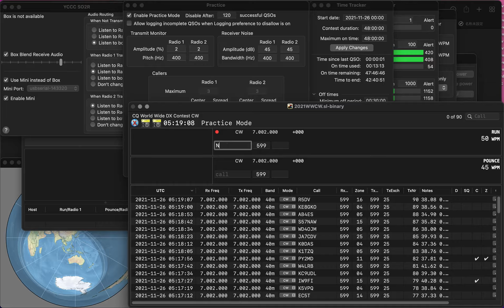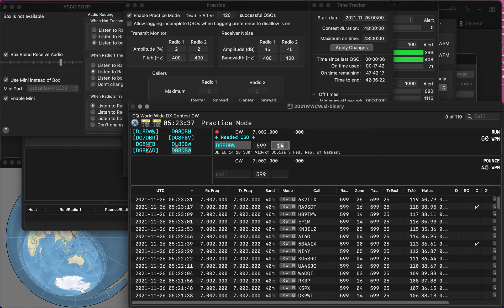20211126 1R practice for WWCW